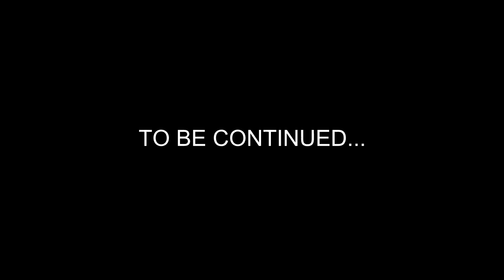Sims next Top Model - Cycle 10 - Episode 1 [The Season Premiere]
IT IS BACK! Finally! Sims next Top Model has started round number 10! The first casting episode is here! Check out on who made it and who the girls are! The second half of the casting episode can be expected on weekend!